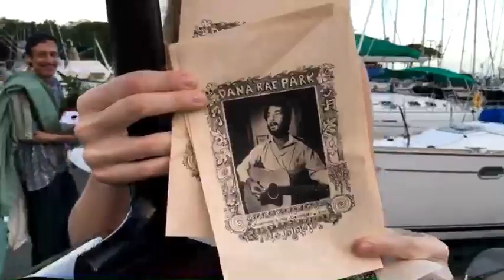3/4/17 Memorial for Dana Park part 2: Ashes at sea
Recorded livestream of the scattering of ashes of Dana Park off Honolulu, Hawaiʻi. In this segment, Laulani Teale explains the significance of the Lehua flower, the symbol and offering for the first warrior to fall in a battle. We remember Dana Park and his example for those who dare wage peace.